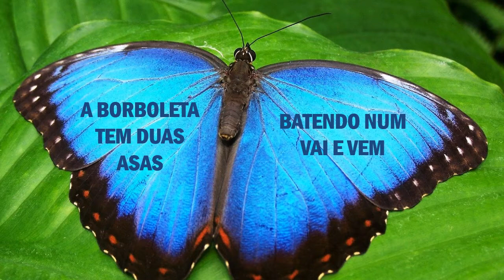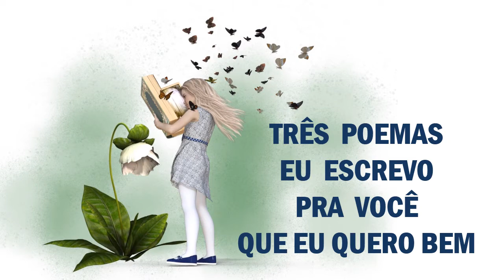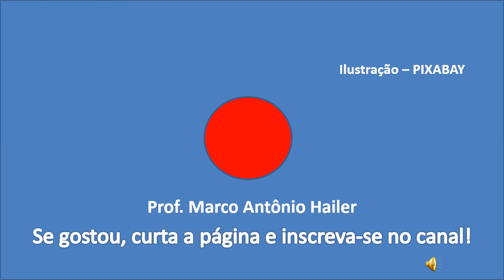Banda da Matemática 1, 2, 3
Lyric vídeo brincando com os números até 3. Letramento matemático a partir de canções folclóricas.